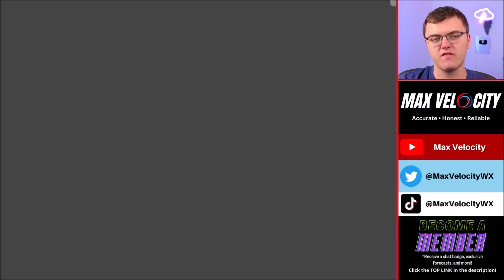This Storm Will Bring MORE Tornadoes...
In this forecast, we are breaking down the remnants of Hurricane Beryl, and why a tornado outbreak is possible today and tomorrow in the United States! Find the latest details of the weather across the United States in our latest weather forecast.

0:00 - Intro
0:26 - Weather Right Now
1:29 - Historic Tornado Outbreak (Recap)
2:39 - Severe Weather Today & Tomorrow (Detailed Breakdown)